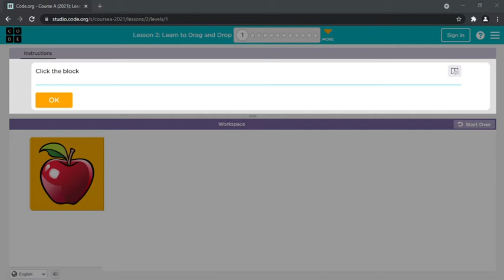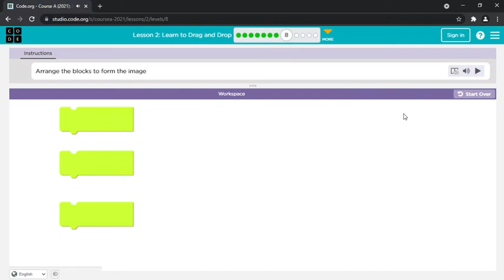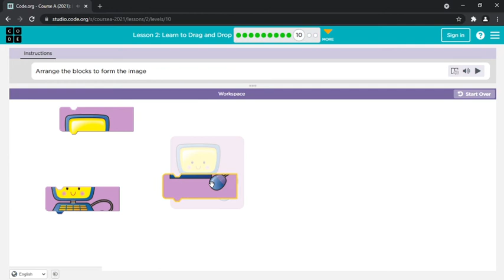Basic Programming | Code.org | Course A 2021 | Lesson 2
Code.org Course A 2021 Lesson 2